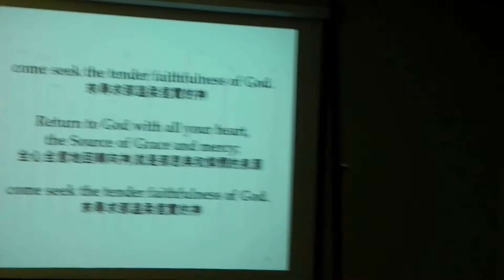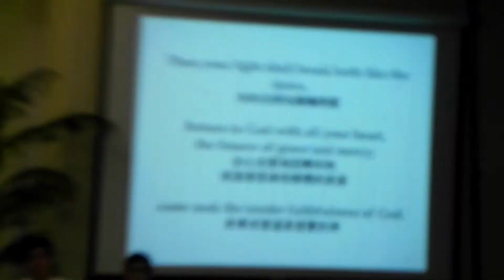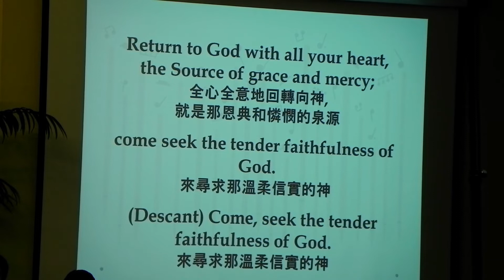RETURN TO GOD - Music Camp 2013 TJC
It is time for Return to GOD.
Music Camp 2013 hosted by TJC Irvine Church.
I think, this was the first music camp because there were a lot of young age attendees and hosted by TJC Irvine Church. After a few years, then the name changed to Music Ministry Camp and was limited to ages and classes of their school.